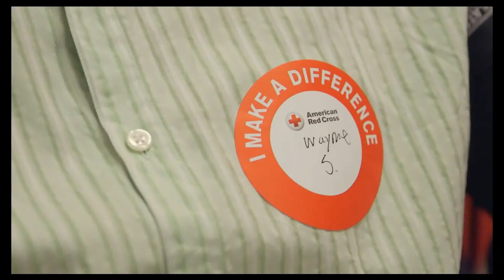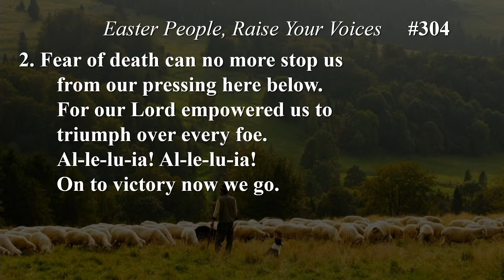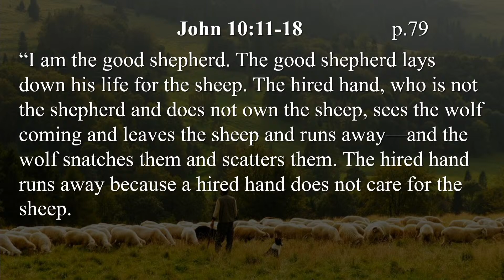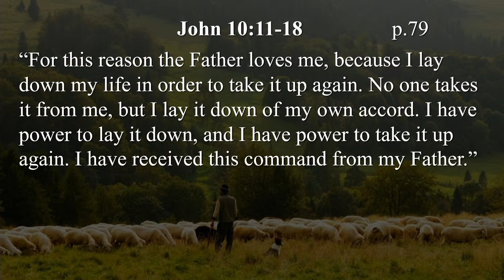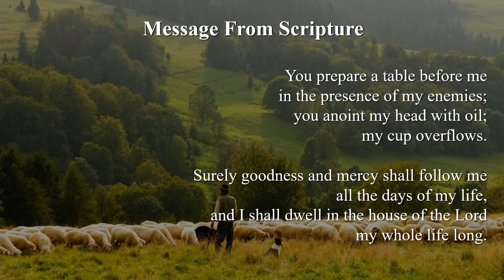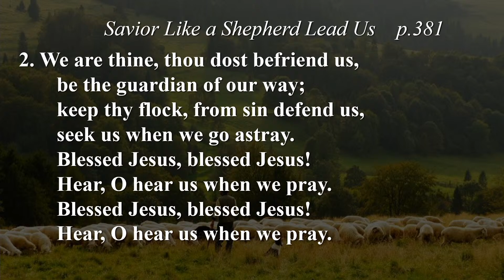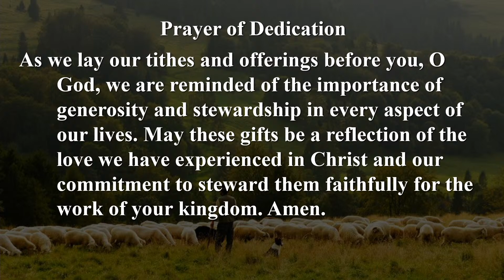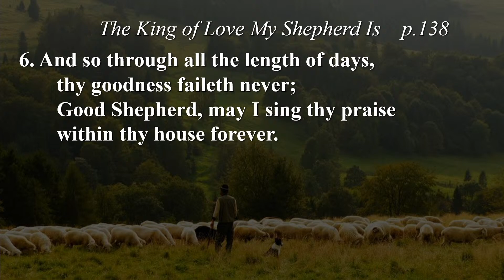April 14, 2024 - Third Sunday of Easter - St. John's UCC - Monroe, WI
Please click link to sign virtual worship attendance log.

Permission to stream music in this service granted from OneLicense
and CCLI#21084013